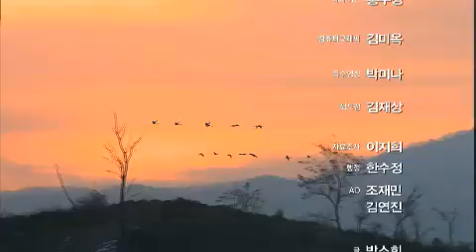Environment Special 20120627 # 010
제목 : 환경스페셜 (504회)
방송시간 : KBS 1TV 수요일 밤 10시